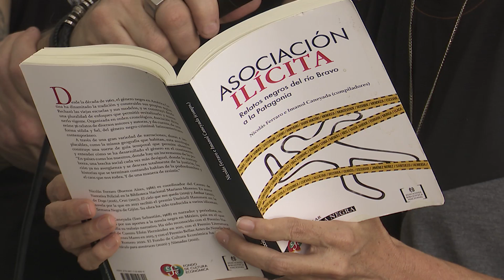Regresa Fantoches a Santa Clara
Por espacio de cuatro días instituciones culturales de Santa Clara, acogen a escritores cubanos y extranjeros interesados en participar en el evento FANTOCHES, octavo encuentro latinoamericano de escritores de literatura negra.